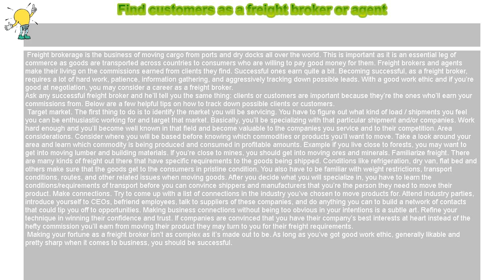How to : Find customers as a freight broker or agent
Find customers as a freight broker or agent

 Freight brokerage is the business of moving cargo from ports and dry docks all over the world. This is important as it is an essential leg of commerce as goods are transported across countries to consumers who are willing to pay good money for them. Freight brokers and agents make their living on the commissions earned from clients they find. Successful ones earn quite a bit. Becoming successful, as a freight broker, requires a lot of hard work, patience, information gathering, and aggressively tracking down possible leads. With a good work ethic and if you’re good at negotiation, you may consider a career as a freight broker.

Ask any successful freight broker and he’ll tell you the same thing: clients or customers are important because they’re the ones who’ll earn your commissions from. Below are a few helpful tips on how to track down possible clients or customers.

 Target market. The first thing to do is to identify the market you will be servicing. You have to figure out what kind of load / shipments you feel you can be enthusiastic working for and target that market. Basically, you’ll be specializing with that particular shipment and/or companies. Work hard enough and you’ll become well known in that field and become valuable to the companies you service and to their competition. Area considerations. Consider where you will be based before knowing which commodities or products you’ll want to move. Take a look around your area and learn which commodity is being produced and consumed in profitable amounts. Example if you live close to forests, you may want to get into moving lumber and building materials. If you’re close to mines, you should get into moving ores and minerals. Familiarize freight. There are many kinds of freight out there that have specific requirements to the goods being shipped. Conditions like refrigeration, dry van, flat bed and others make sure that the goods get to the consumers in pristine condition. You also have to be familiar with weight restrictions, transport conditions, routes, and other related issues when moving goods. After you decide what you will specialize in, you have to learn the conditions/requirements of transport before you can convince shippers and manufacturers that you’re the person they need to move their product. Make connections. Try to come up with a list of connections in the industry you’ve chosen to move products for. Attend industry parties, introduce yourself to CEOs, befriend employees, talk to suppliers of these companies, and do anything you can to build a network of contacts that could tip you off to opportunities. Making business connections without being too obvious in your intentions is a subtle art. Refine your technique in winning their confidence and trust. If companies are convinced that you have their company’s best interests at heart instead of the hefty commission you’ll earn from moving their product they may turn to you for their freight requirements.

 Making your fortune as a freight broker isn’t as complex as it’s made out to be. As long as you’ve got good work ethic, generally likable and pretty sharp when it comes to business, you should be successful.